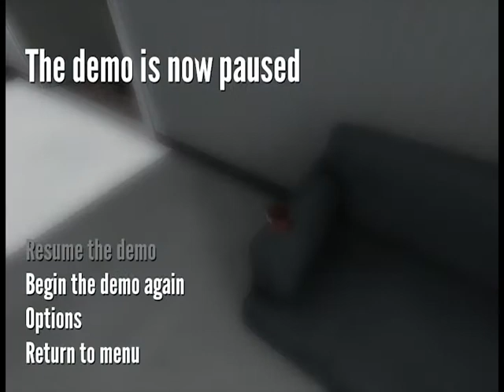INCEPTION (The Stanley Parable Demonstration) #1